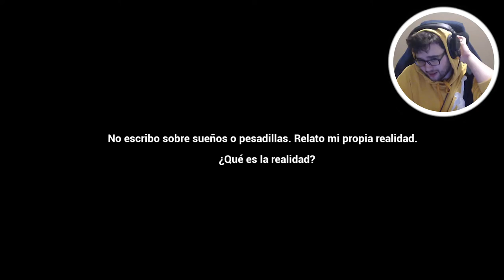this THING showed up outside of my screen door!!! (Alan's White Page Gameplay Ending)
Alan's White Page Walkthrough Gameplay includes campaign mission  of the Alan's White Page Single Player Story Campaign for PS4 Pro, Xbox One X and PC. This Alan's White Page Story Campaign Walkthrough will include the Full Game, full demo ending, and full demo walkthrough. Alan's White Page Walkthrough will include my commentary, all missions, all chapters, all cinematics, all cut scenes, all story missions, all main missions, all DLC, all Single Player Campaign Missions and the Ending of course.